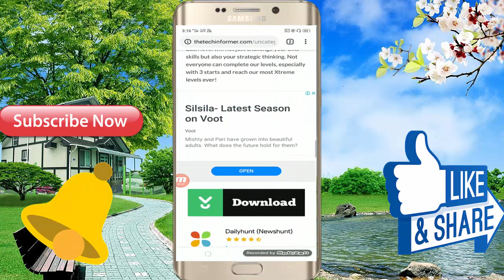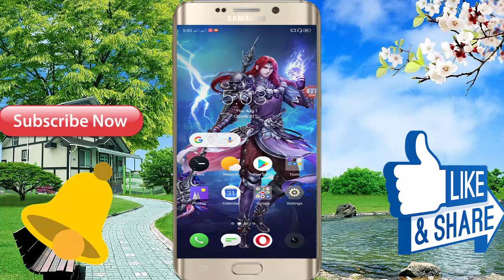इसको कहते हैं गेम